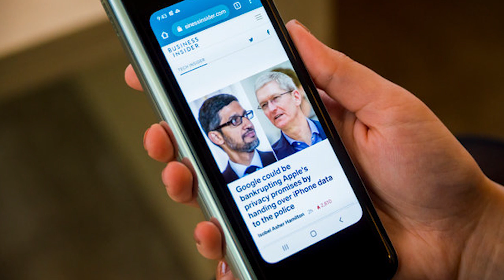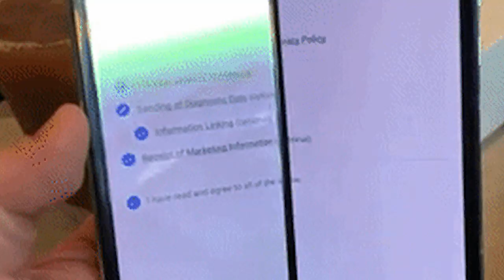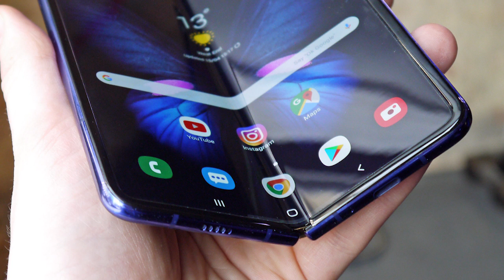The Harsh Truth About Eddie Murphy Netflix Return.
The Harsh Truth About Eddie Murphy Netflix Return. Now landing a lucrative deal with Netflix worth $70 Million, Can Eddie Murphy make a stage comeback in modern times?

Plus other stories.

A new device for single men in 2019.

The Samsung Galaxy Fold Re-release.

What happens when you date co workers.

MEN SQUARE Is a men's lifestyle, motivation and relationship advice channel. I speak on the daily struggles of modern men in hopes of inspiring them to see their true potential.

RF SQUARE. Replicant Fish

TOPICS:

The Harsh Truth
Videos For Men
How To Be A Man
Single Men 2019
Single Women 2019
Being Single
The Friend Zone
Alpha Male
Being A Dominant Man
Motivational Videos For Men
Men's Mental Health
Red Pill Content
Why Young Men Feel So Lost
Videos Every Man Should See
Videos For Every man
Advice For Men About Women
This Is Why Men Stay Single In 2019
The Good Thing About Being A Single Man In 2019
Advice For Men 18-30
Advice For Men 30's
Advice For Men 40's